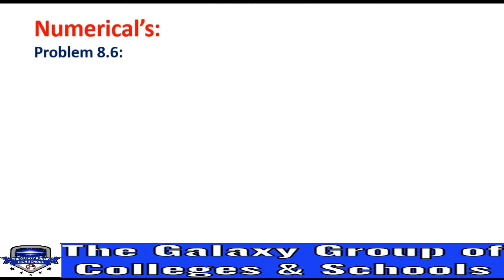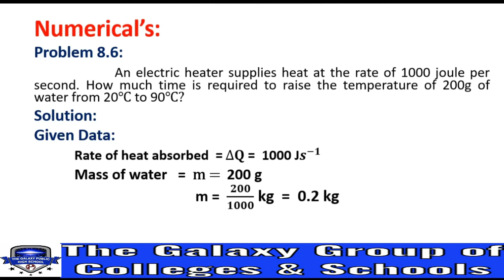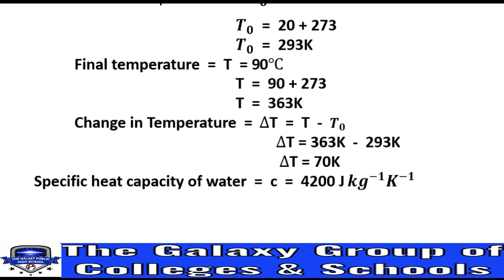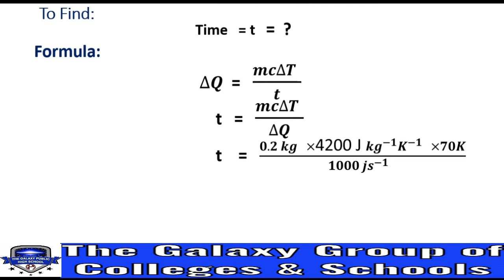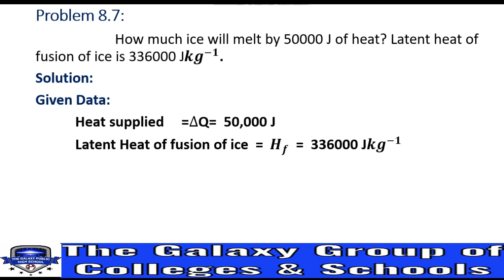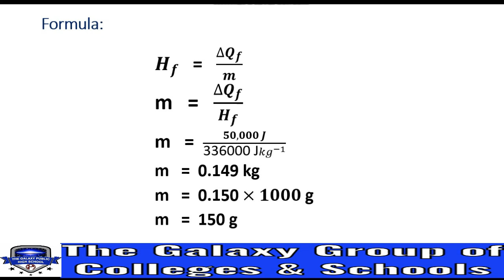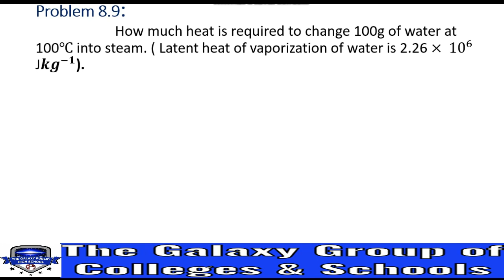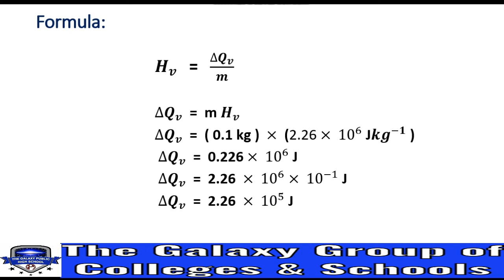PHYSICS 9/ UNIT 8/ LECTURE 17/ NUMERICALS 8.6, 8.7